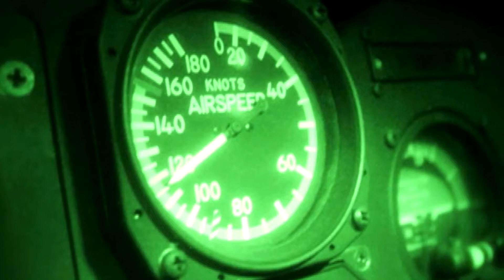First Flight Night Vision to the Rescue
Equipped with new night vision technology, Brevard's only air ambulance can now fly closer, faster, and safer than ever before. From full-ICU capabilities to all the latest flying gadgets, see how First Flight delivers trauma patients from death's door to the hospital doorstep — saving the day, and burning the midnight oil.